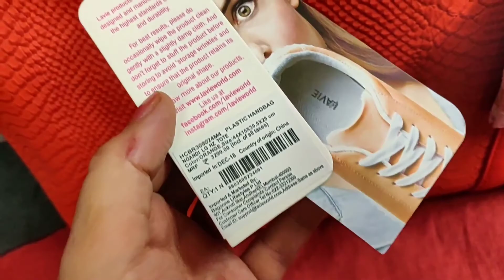Myntra Bag Haul 40 -70 % Discount|| Lavie Dressberry Flyingberry bags | Handbags | Bagpacks Review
Myntra Bag Haul
handbags Bagpacks Review
Myntra Bag Haul 40-70 % Discount

FLYING BERRY Women Grey Solid Backpack on Myntra

Lavie Orange Textured Shoulder Bag on Myntra

DressBerry Mustard Yellow Handbag Cum Backpack on Myntra

Hi Guys !! Jyoti here ..